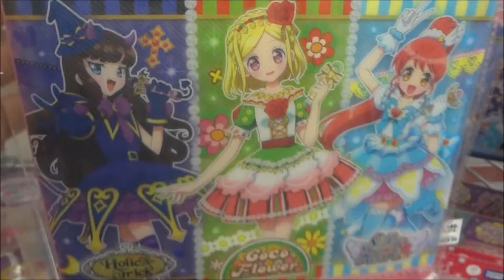プリパラ オフィシャルファイル みかん＆あろま＆ふわり 【PriPara】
●プリパラ オフィシャルファイル みかん＆あろま＆ふわり
 茜屋日海夏 らぁら
 芹澤優 みれい
 久保田未夢 そふぃ
 山北早紀 シオン
 澁谷梓希 ドロシー
 若井友希 レオナ
 牧野由依 あろま
 渡部優衣 みかん
 佐藤あずさ ふわり
 斎賀みつき ひびき
 上田麗奈 あじみ
 赤崎千夏 ファルル
 【PriPara】
Hiroshima Prefecture
Itsukushima Shrine
 毎日投稿
広島youtuber
次世代 youtuber
１日10万回再生
１００万回以上再生されている動画、チャンネル